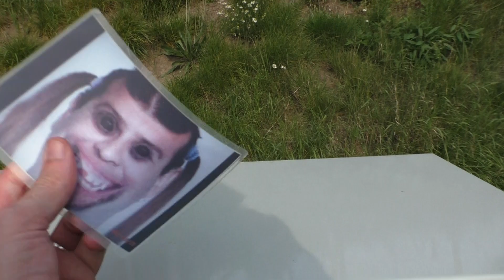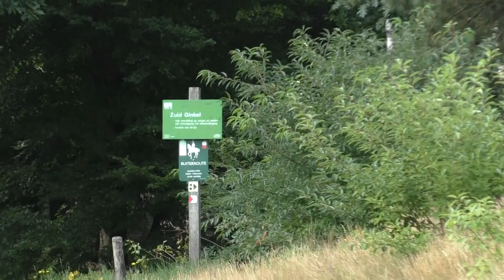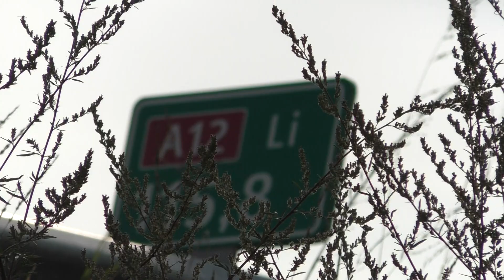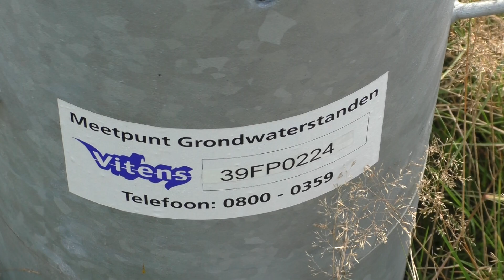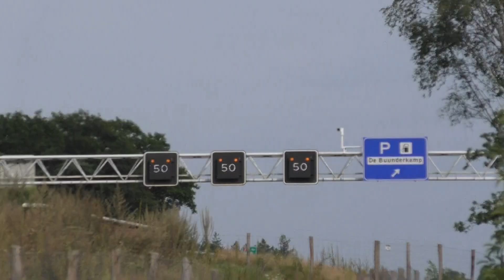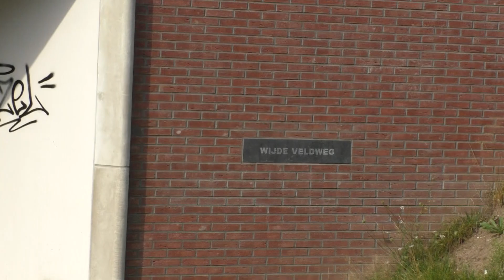TONY PINO VLOG (607)